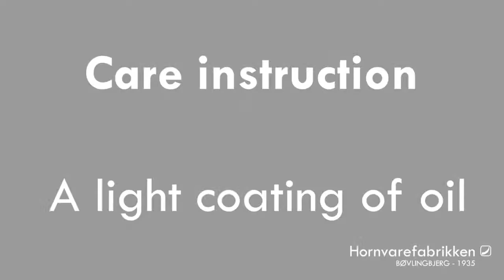Care instruction To prevent the product drying out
To prevent the product from drying out rub cooking oil over it.